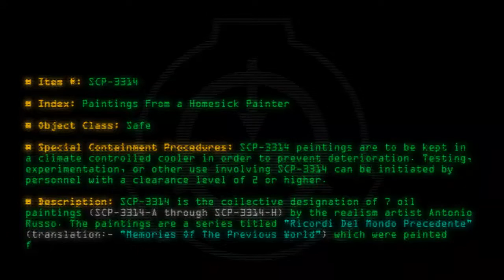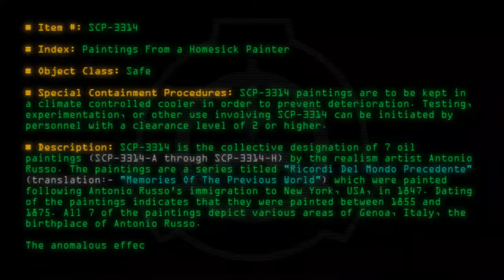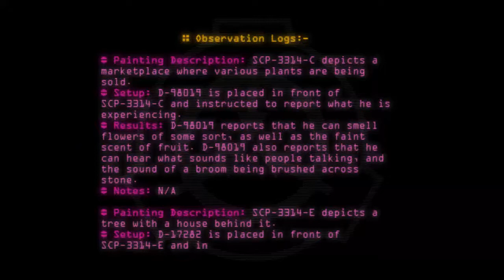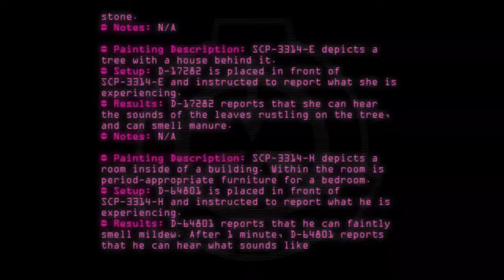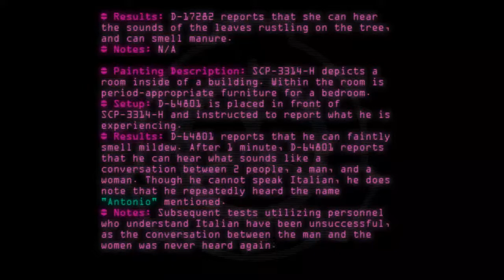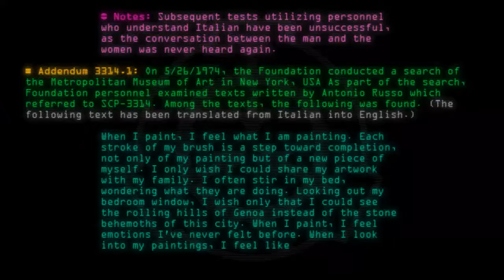SCP-3314 - Paintings From a Homesick Painter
Code: SCP-3314
Title: Paintings From a Homesick Painter
Rating: 48
Wordcount: 843
Last Edit: 27 Jan 2020 13:18
Revision: 9